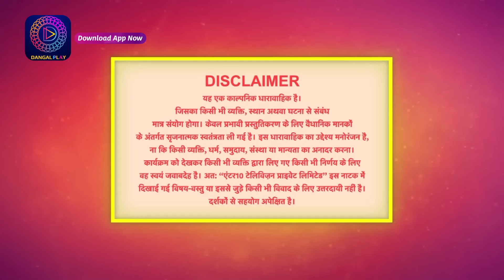Deewani | Full Episode 114 | 27 July 2024 | दीवानी | Dangal TV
You can watch the Dangal TV channel :
Fastway Channel No: 15
Digena Channel No: 117
Zing Channel No: 119
Tata Play: 177
Sun Channel No : 328